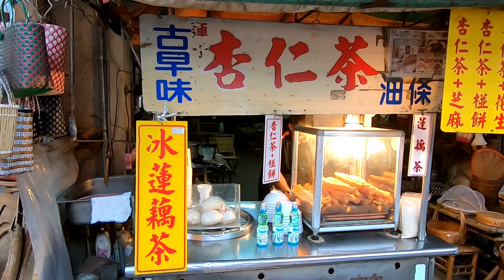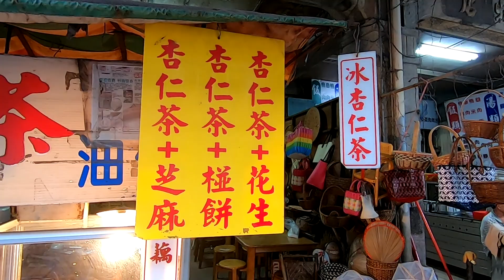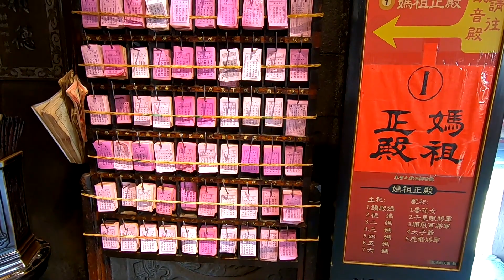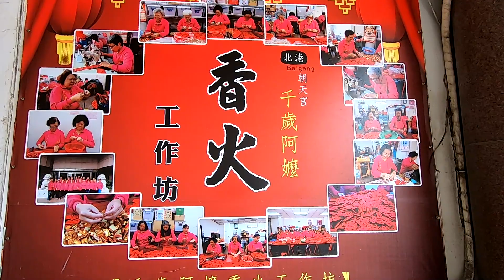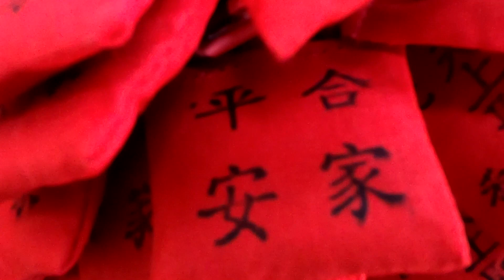Handmade Almond Tea北港古早味杏仁茶 - Taiwanese Street Food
Almond Tea is popular traditional Taiwan snacks.
Almond Tea NTD 40 (USD 1.3 )